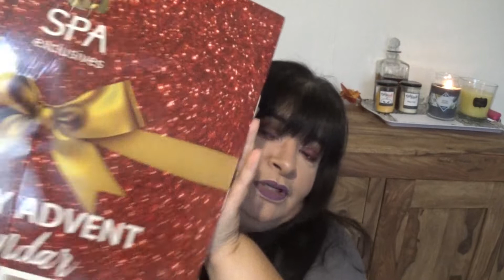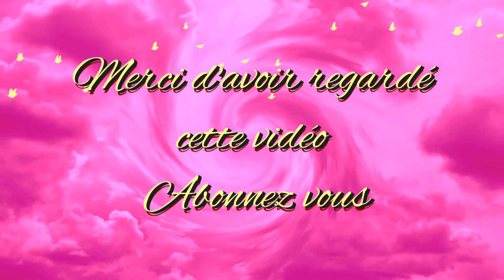🎄🎁CALENDRIERS DE L'AVENT + 2 CONCOURS🎄🎁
MODALITES DES 2 CONCOURS :

Concours INSTAGRAM
- Etre abonné à mon Instagram
- et double chance si abonné à ma chaîne Youtube
- Participation par mail  indiqué ci-dessous et dans la vidéo
- Date limite de participation le 30 Novembre 2019.

Concours sur ma chaîne YOUTUBE :
- être abonné à ma chaîne liker et laisser un gentil commentaire
- Attention NE PAS METTRE JE PARTICIPE dans le cas contraire j'annulerais la participation.
- être abonné à mon INSTAGRAM (double chance)
- Participation par mail indiqué ci-dessous
- Date limite de participation le 25 Novembre 2019
Tirage le 26 Novembre 2019